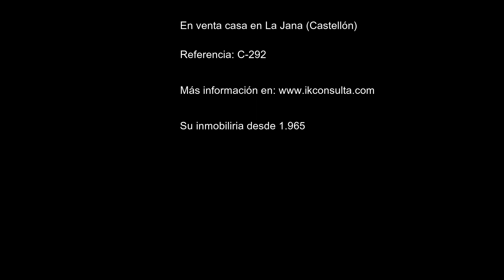En venta Casa en La Jana C 292 IK Consulta Inmobiliaria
En venta casa céntrica en La Jana.
La vivienda tiene una superficie de parcela de unos 50 m² y una superficie construida de unos 140 m² distribuida en planta baja, primera, segunda y tercera con un solárium.
En la planta baja hay un amplio almacén de unos 34 m² con capacidad para 2 coches y una ducha.
En la planta primera hay una cocina abierta al salón comedor, 1 habitación doble y 1 aseo.
En la segunda planta hay 2 habitaciones dobles y 1 baño con ducha.
En la tercera planta hay una amplia habitación y un lavadero donde se alberga una gran depósito de agua de unos 500 litros y el solárium con vistas a la ciudad.
La Jana es un pequeño municipio ubicado en el Bajo Maestrazgo que es una comarca costera situada en el norte de la provincia de Castellón. La capital de la comarca es Vinaròs.
La Jana está construida sobre los restos de una Villa Romana, en el cruce de la Vía Augusta con la vía Hercúlea. El cultivo del olivo desde  tiempos romanos, es un motor económico aún en la actualidad por la gran calidad de los cultivos, en especial los olivos milenarios. También es muy importante el patrimonio arquitectónico que posee dicha población.